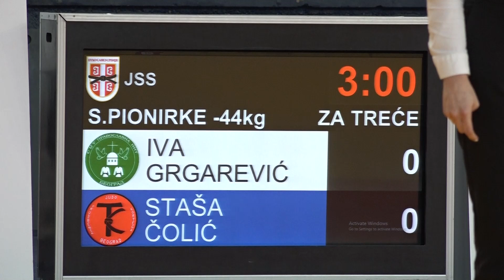Iva Grgarević NIT Staša Čolić TKS 0:1 -44kg JudoSrbijeSPioniri2024 BRONZE